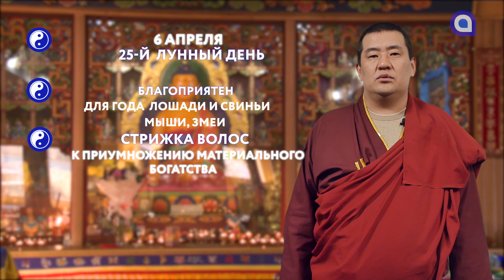ЗУРХАЙ на 6 апреля